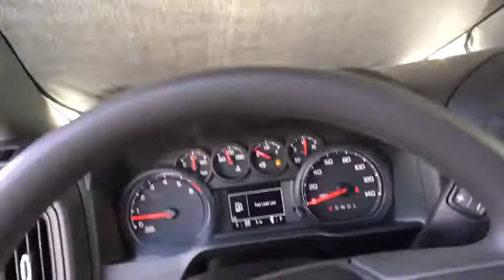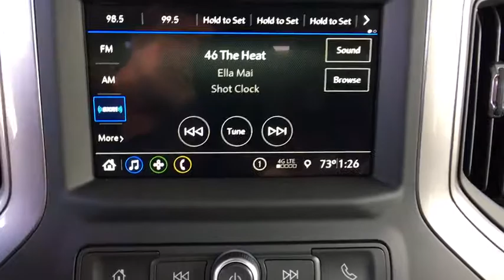2019 Chevrolet Silverado 1500 Denver, Lakewood, Wheat Ridge, Englewood, Littleton, CO CV5974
Black N 2019 Chevrolet Silverado 1500 available in Denver, Colorado at Medved Chevrolet Cadillac. Servicing the Lakewood, Wheat Ridge, Englewood, Littleton, CO area.

11001 West I-70 Frontage Road N

6-Speed Automatic, 4WD, Black Cloth.brbr2019brChevroletbrSilverado 1500brCustombrEcoTec3 5.3L V8brPriced below KBB Fair Purchase Price!brbrbrExit Kipling, Exit Ward, but Exit the GIANT Medved Autoplex. Everyone said, Go to Medved! Price includes applicable rebates and dealer fees of $599, excluded tax, title and licensing: $1,000 - Silverado/Sierra Incremental Consumer Cash. Exp. 02/28/2019, $1,500 - GM Down Payment Assistance Program. Exp. 02/28/2019